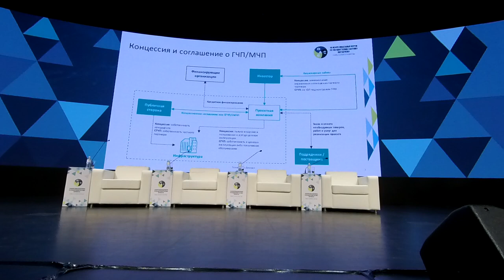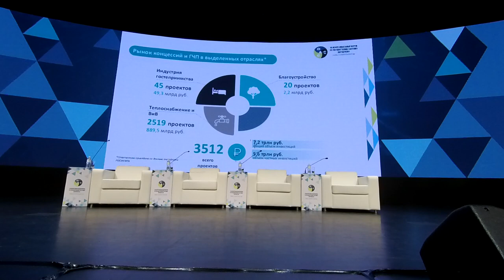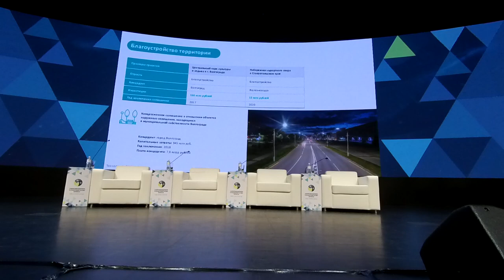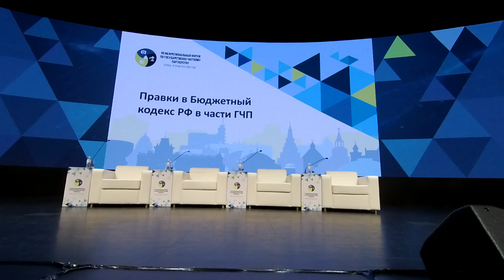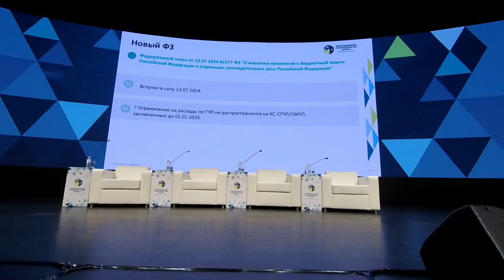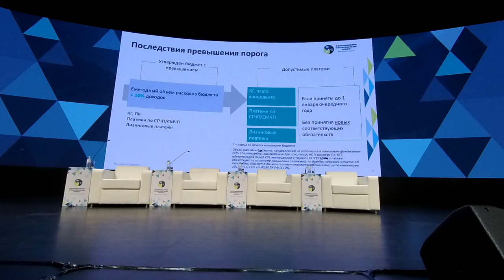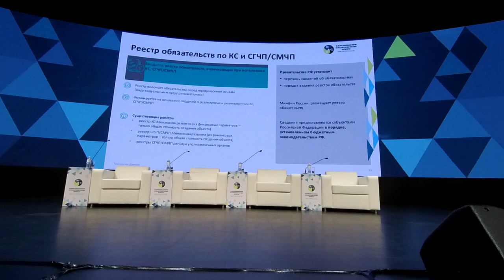#4 ГЧП введение, опыт Форум PPP 2024 Казань 19 августа 2024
VII Межрегиональный отраслевой Форум ГЧП.
19-20 августа 2024
Подробности